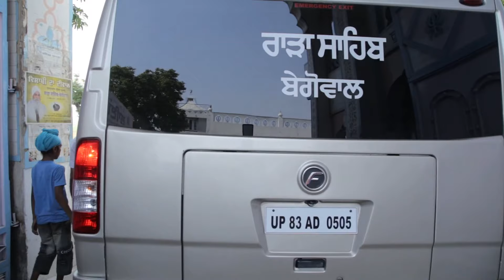Sant Baba Bhagwan Singh ji (Rara Sahib Begowal) UK Tour Video